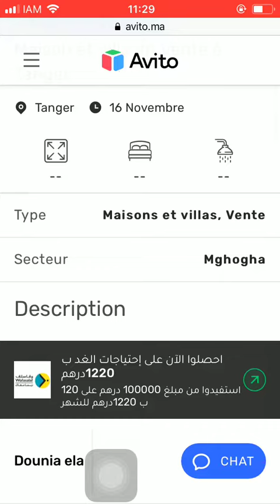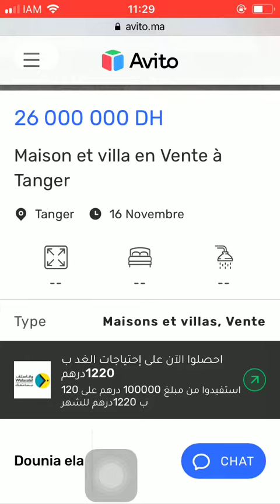House for sale Tanger #4167, Huis te koop Tanger, Maison à vendre